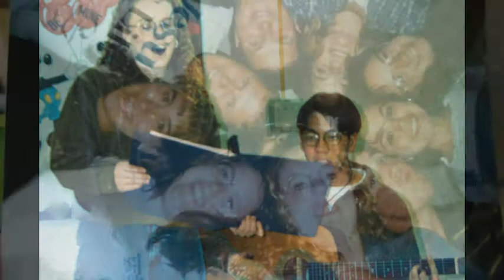Happy 40th Birthday! 2017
(Note: I do not claim ownership of this song.
Alejandro Manzano of Boyce Avenue performing "All of Me" by John Legend
Boyce Avenue:
Alejandro Manzano (Lead Vocals, Guitar, Piano)
On my dear wife’s 40th year of life on this Earth.  Every single bit of me loves every beautiful bit of you.  Happy Birthday my love.  I am truly blessed to share this life with you.
Gear We Use:
Audio Produced by Alejandro Manzano & Daniel Manzano
Arrangement by Alejandro
Engineered, Mixed, & Mastered by Adam Barber
Video by 3 Peace Productions
"All of Me (Acoustic)" by Boyce Avenue Listen ad-free with YouTube Red